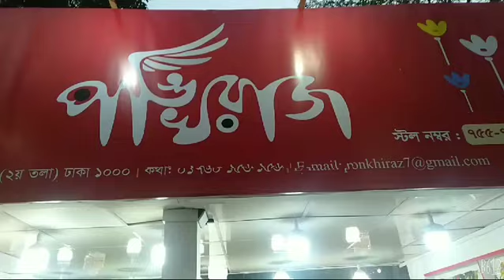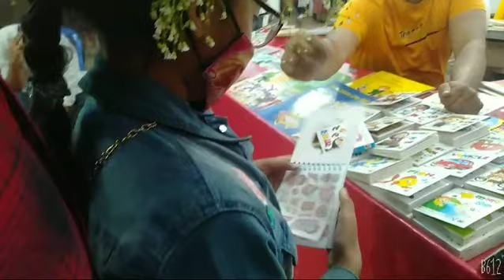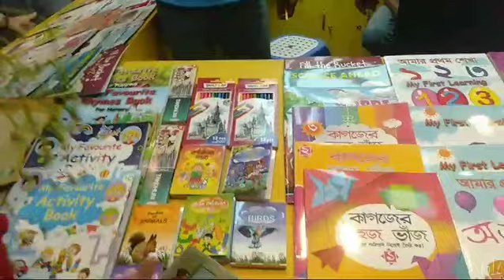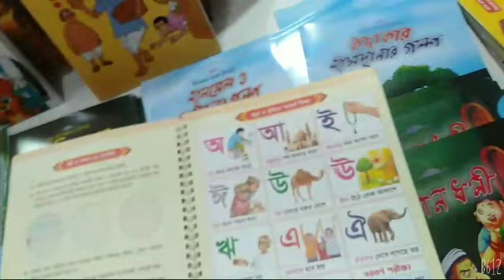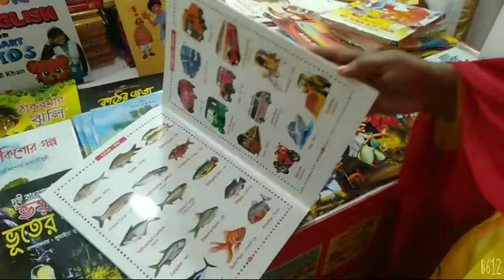বই প্রেমিদের জন্য খুব প্রিয় একটা জায়গা বই মেলা/ সবাই মিলে বই মেলা থেকে অনেক বই কিনলাম/Beleth Bangla/